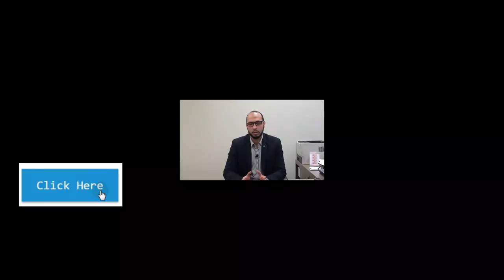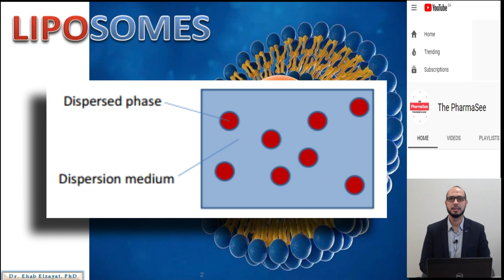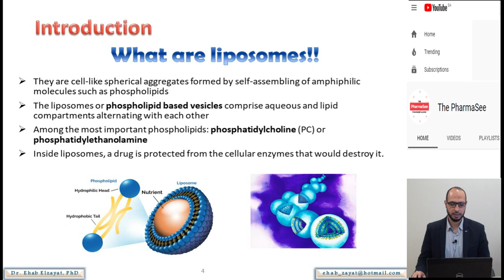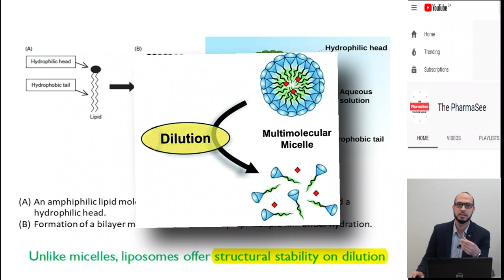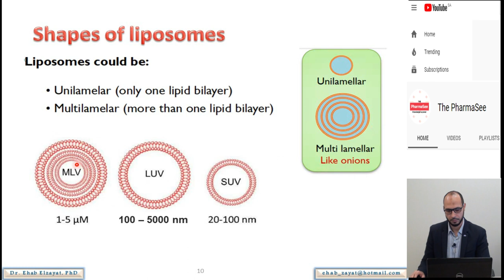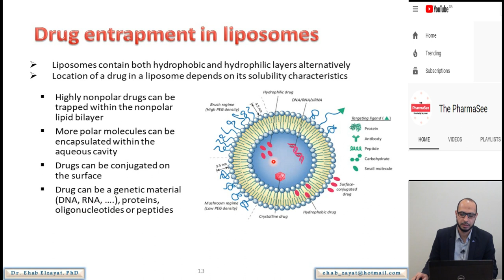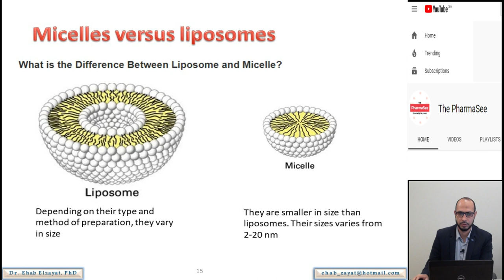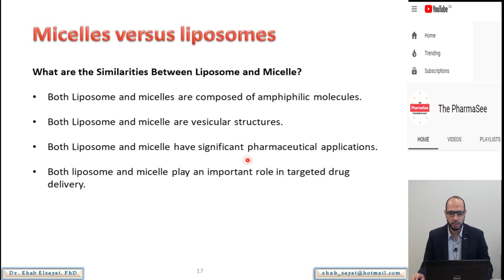Liposomes (Lecture 1 - PHT 221)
King _Saud_University

This is the first video in a series of lectures covering specialized dosage form like liposomes, aerosols and nanoparticles.

These topics are being taught by Dr. Ehab Elzayat, assistant professor of pharmaceutics, College of Pharmacy, King Saud University, as a part of a course for the 4th level pharmacy students of the pharmD program.

The course title is Pharmaceutics I, PHT 221 which deals with the preparation of liquid pharmaceutical dosage forms. It has been designed to help students to understand the concepts of the liquid dosage forms, their different types, methods of preparations, rationales of uses, applications, advantages and drawbacks. The following main subjects are covered: solutions, suspensions, emulsions, colloidal systems, liposomes nanoparticle preparations and aerosols. However, these series of lectures will only focus on the three topics mentioned above (liposomes, aerosols and an introduction to nanoparticles).

References:
1. Binghe Wang “Drug Delivery: Principles and Applications”, John Wiley & Sons Inc., New Jersey

2. Ansel’s Pharmaceutical dosage forms and drug delivery systems” 9th Edition, by: Loyd V. Allen, Jr., Nicholas G. Popovich,  Howard C. Ansel. Lippincott William & Wilkins. 2011.

Equipment I recommend to use for online teaching:

1.
2.
3.
4.
5.
6. XP-Pen Writing tablet to write on screen or whiteboard

If you are searching for the best V-logging camera for vlogs or YouTubers and within budget, check this bundle (best one out of 20) on Amazon for Canon M50 mirrorless camera